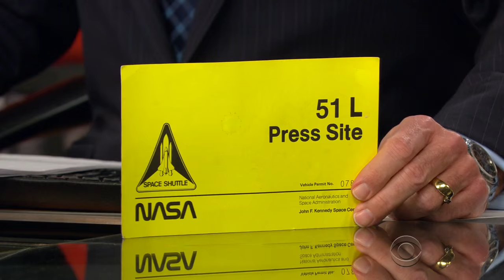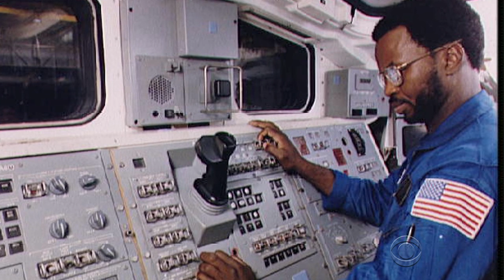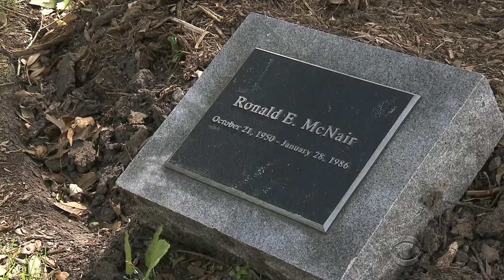Remembering the Challenger disaster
Thirty years ago Thursday, the United States suffered its first in-flight space disaster. Seven were killed, including a school teacher who was to be the first civilian in space. Manuel Bojorquez spoke to Cheryl McNair, wife of Challenger crew member Ron McNair.